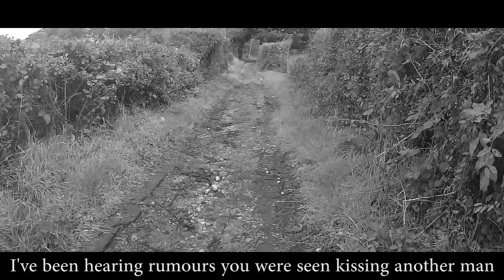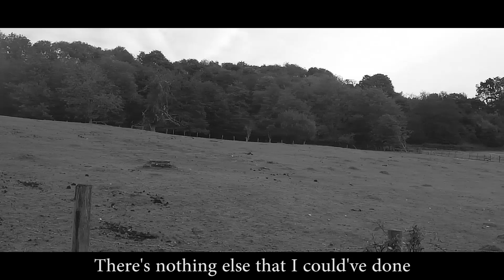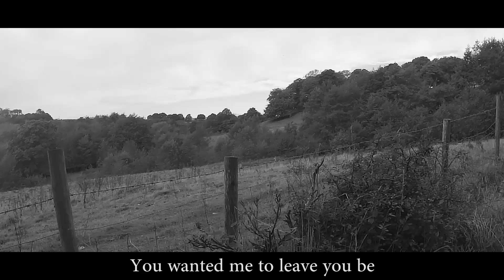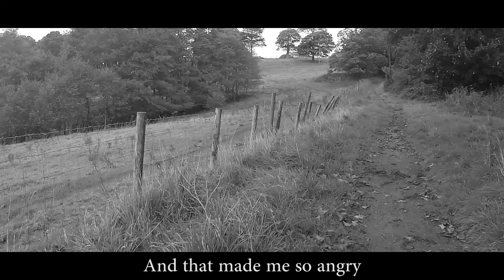Please Forgive Me For All I Have Done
May Hiatt, Cheriton 1934
From a collection of Shepway murder ballads